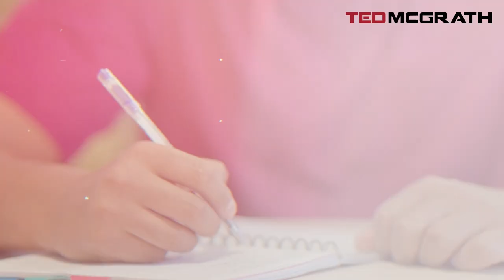No. 1 Closing Strategy to Double Your Sales | Ted McGrath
This is the strategy I use to double my sales, and it can work for you, too. What’s your strategy for closing sales?

Want to grow your online business even faster and learn how to earn money online?

I'm Ted McGrath, founder of Ted McGrath Brands and creator of Message to Millions.

If you are looking for the best digital marketing, video marketing, or social media marketing tips to grow your online business or learn how to earn money online, you're in the right place!

Throughout my career, I've used social media and storytelling to get my message out to millions. Personal branding isn't a game of chance! You can learn to grow your online business, use your charisma on command, and learn how to earn money online. This is more than motivation... it's your message, your business, and your chance to make a difference.